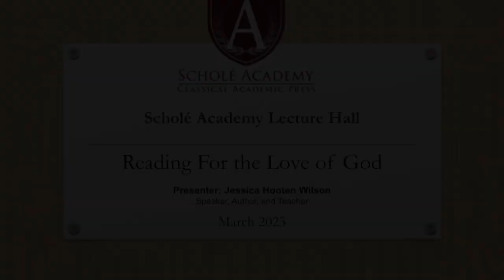SA Lecture Hall Jessica H Wilson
What if we viewed reading as not just a personal hobby or a pleasurable indulgence but a spiritual practice that deepens our faith? Award-winning author Jessica Hooten Wilson shows readers how to reap the spiritual benefits of reading. She argues that the simple act of reading can help us learn to pray well, love our neighbor, be contemplative, practice humility, and disentangle ourselves from contemporary idols. In her accessible and engaging style, Jessica will outline several ways Christian thinkers–including Augustine, Julian of Norwich, Frederick Douglass, and Dorothy L. Sayers–approached the act of reading. By learning to read for the love of God, readers can discover not only a renewed love of reading but also a new, vital spiritual practice to deepen their walk with God.